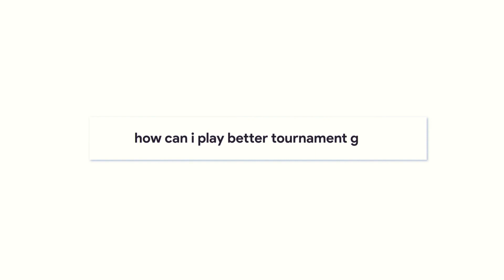Ep. 061: Coach’s Corner – Dr. J, Grace Wang, and Lorenzo Pinili (Insights into Elite Junior Golf)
In this episode, we are joined by Dr. J (@jsnovetskyphd on Twitter), Grace Wang (@gracewang111 on Twitter), and Lorenzo Pinili (@lorenzo_pinili on Instagram). Dr. J (Jason Novetsky) is a Sport and Performance Psychology Coach at Champion Mindset Group. Grace Wang is an incoming freshman to the University of Michigan Women’s Golf Team. Lorenzo Pinili is an incoming freshman to Michigan State University Men’s Golf Team. Lorenzo and Grace have been working with Dr. J for about 4 years and join us to tell us about their growth and Dr. J’s role.